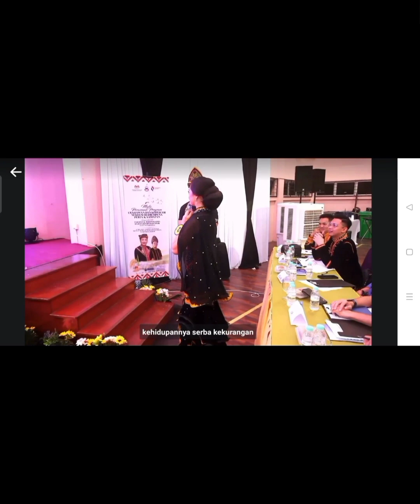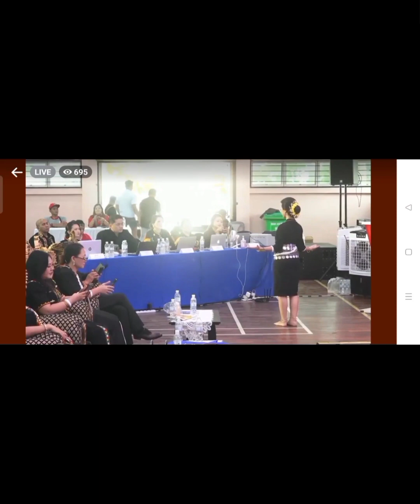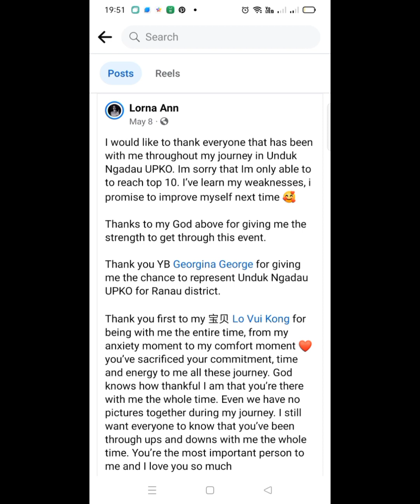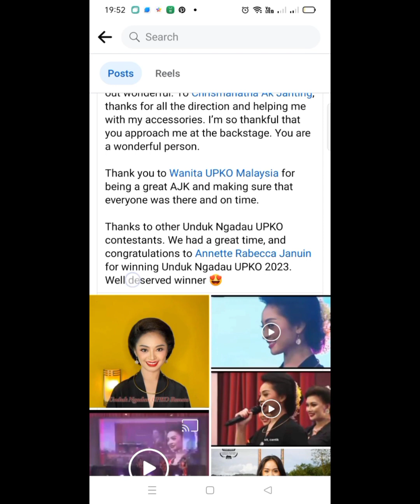UNDUK NGADAU UPKO 2023 WAKIL RANAU | LORNA ANN PITA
Photo and video credit to UPKO MALAYSIA and JASON JACE